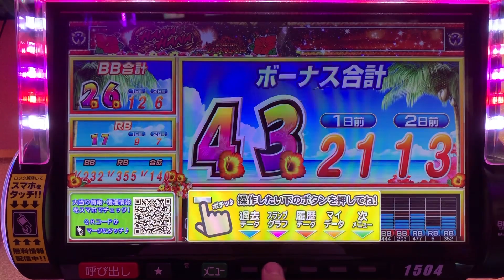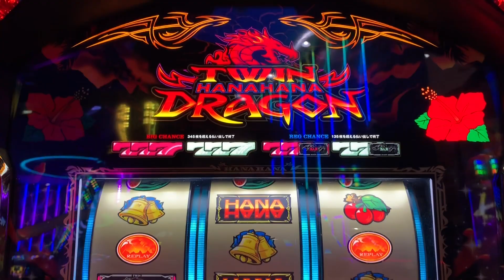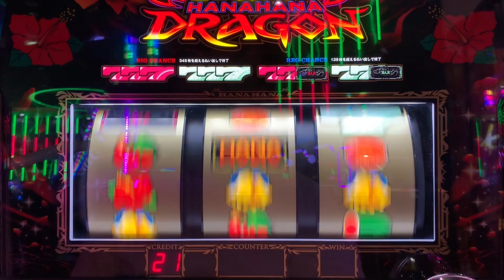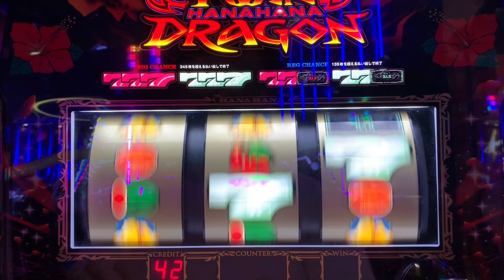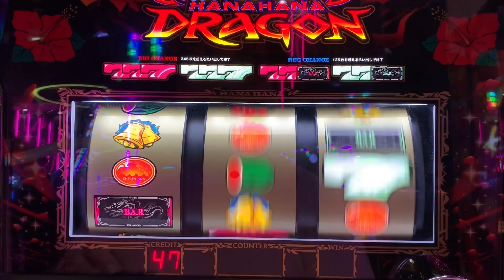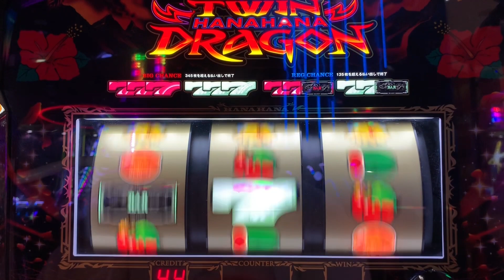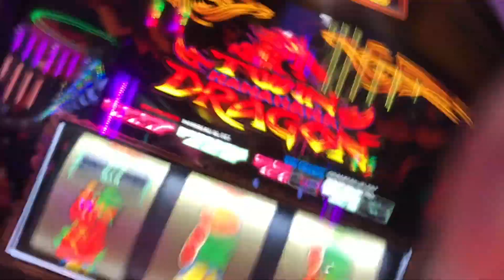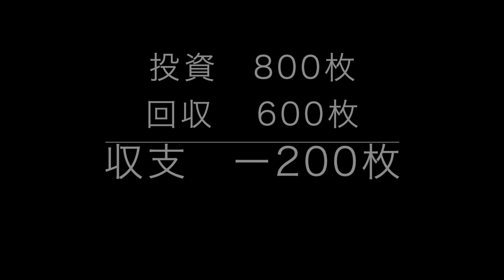[ツインドラゴンハナハナ]設定6っぽい台を打ったらエグかった